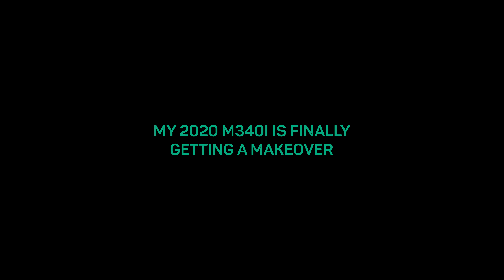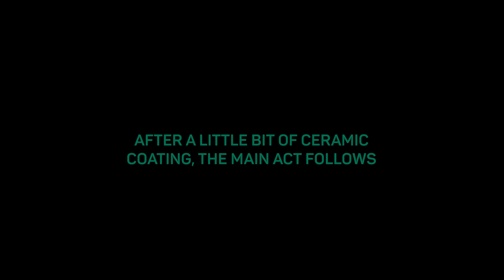BLACKOUT: My BMW M340i gets HUGE Makeover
After ordering and collecting parts for many months, the time has finally come to fit it all at once, and i was very excited to see how the car will transform. The result is not dissapointing at all :-) I liked how the car looked like before, now i absolutely love it. Basically everything on the car is now gloss black, which was the only way to go for me, with the black sapphire paint, including the wheels.
I installed black kidney grilles, new splitter, new trunk lip, new diffuser, quad exhaust tips, G80 mirror caps, performance style side skirts, black trunk emblem and new wheels..
The wheels are MSW (OZ) M74 in 20x8.5 ET28 and 20x9.5 ET35
Tires are Continental SportContact 7 in stock sizes 225/35 R20 and 255/30 R20.